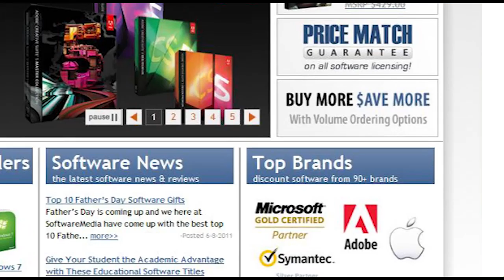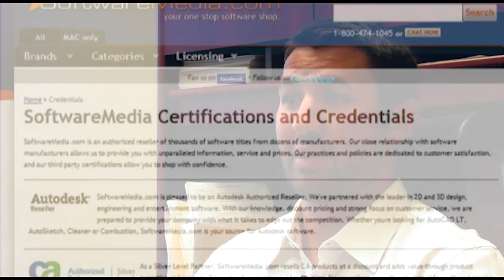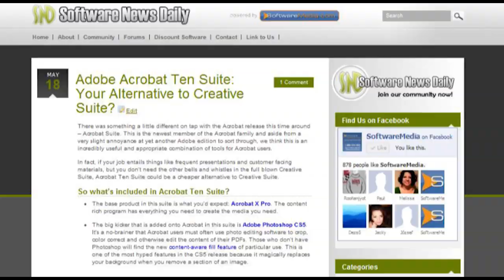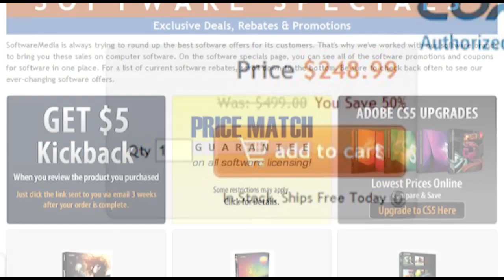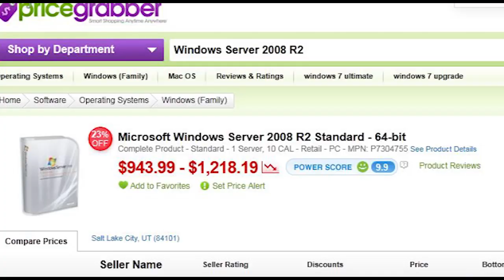About SoftwareMedia.com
is the leading e-commerce for discount software sales. We offer the lowest prices on all the top, brand-name software such as Microsoft, Adobe, Symantec, Corel and AutoCAD. We also provide free software tutorials, buying guides, licensing overviews and software product tours.